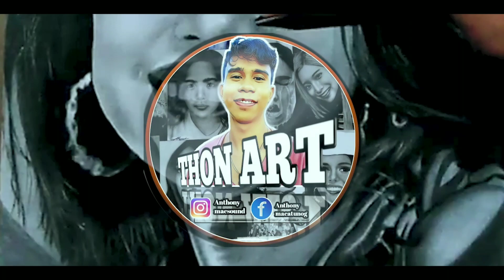Rabiya Mateo Pencil Art Drawing | by THONART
Almost 3hrs ko to ginuhit timelapse lang ang ginamit ko para hindi masyado mahaba.

Materials Used:
Graphite Pencils
Charcoal Pencil and Powder
Kneaded Eraser
Mono Eraser
Make Up Brush
Vellum Paper